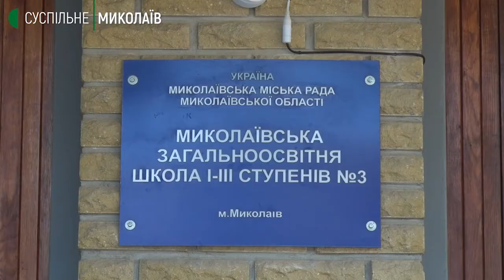Миколаївські шкільні стадіони планують відкривати на вихідні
У Миколаєві пропонують у вихідні та святкові дні відкрити шкільні стадіони для містян.